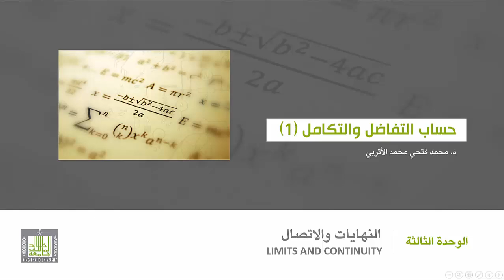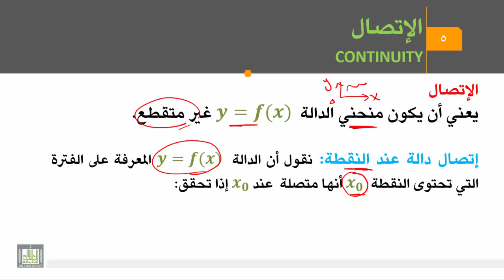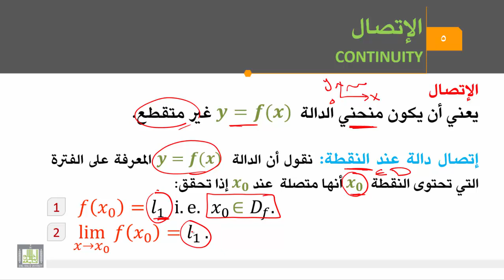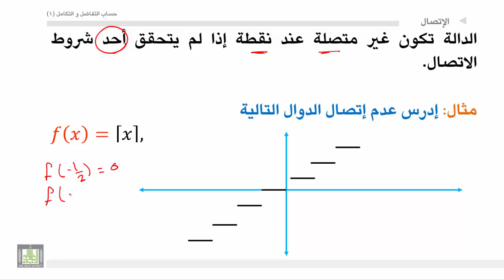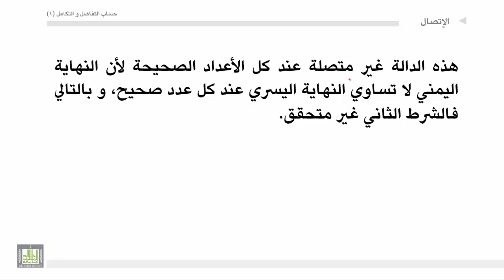حساب التفاضل والتكامل - الوحدة 3 : الاتصال - 1 - Continuity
المقررات المفتوحة
إتصال دالة عند نقطة- أمثلة.